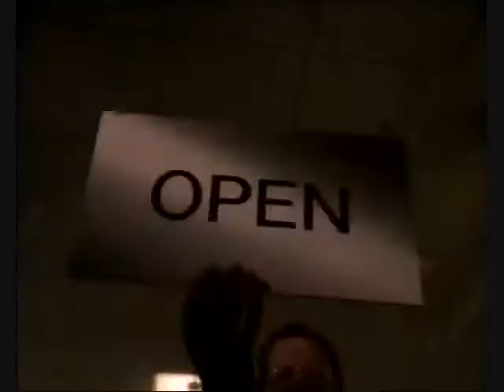reclame - vsb bank